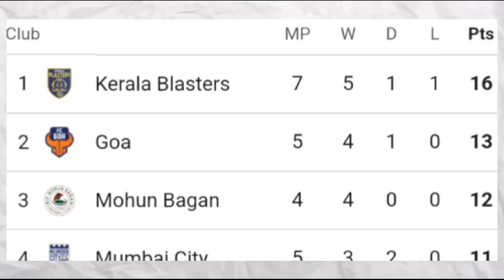" ഇനിയും പ്രതീക്ഷയോ... " | keralablasters Some news | Peprah, Milos, Luna,Hormi,..... 🔥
keralablasters new news mlayalam video.

keralablasters,
kbfc,
keralablasters malayam,